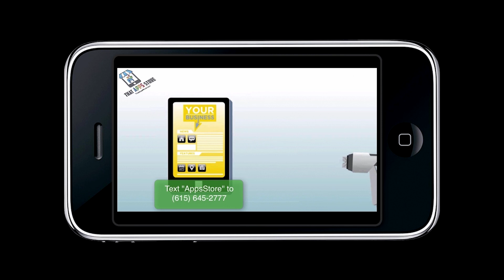Toe Tag Monologues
Byron R Stringer and young actress Ayaka bring "Toe Tag Monologues" to the show Also on this week's show Kathy Thomas Gibson for the City of Las Vegas. Collaborating Community Activities with My Brothers Keeper Community Initiatives.  Services available for Students and Parents at NO Cost.